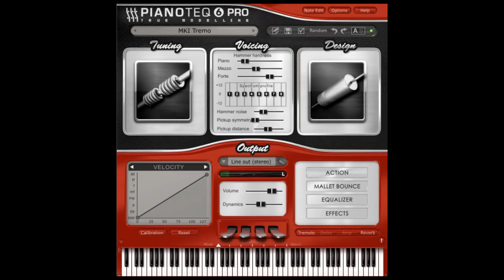Pianoteq 6 - Comparison Electric Piano Model #3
Una comparazione all'ascolto di due modelli di pianoforte elettrico inclusi nella sesta versione di Pianoteq: in questo video, i modelli Rhodes MKI e MKII, a cura di Andrea Girbaudo e Riccardo Gerbi